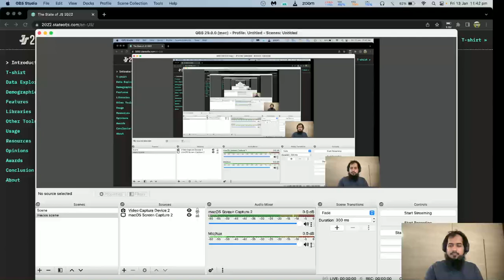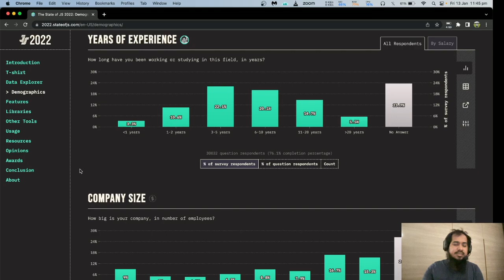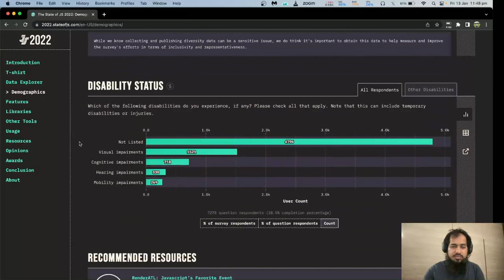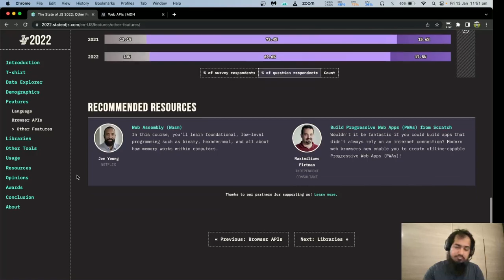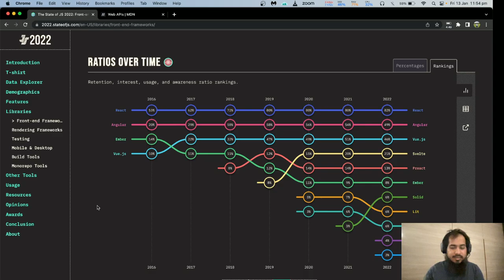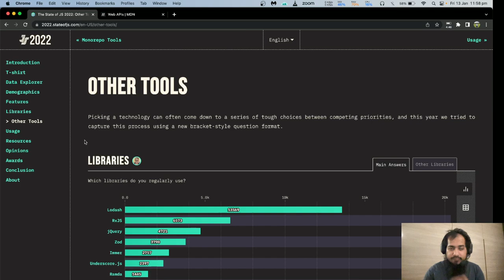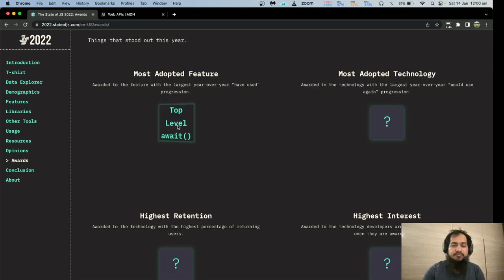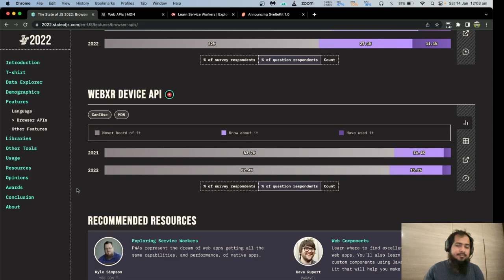The State of JS 2022 Survey result analysis and how should we prep for 2023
Here is the brief of what I said.
- it is helping me to plan for my next steps in last couple of years
- salary varies in different countries, so don't compare your salary with US scale if you stay in Bangladesh
- New features are awesome
- React and Vite is the winner